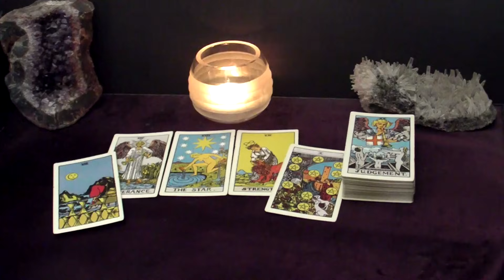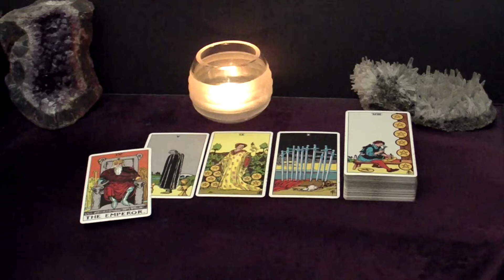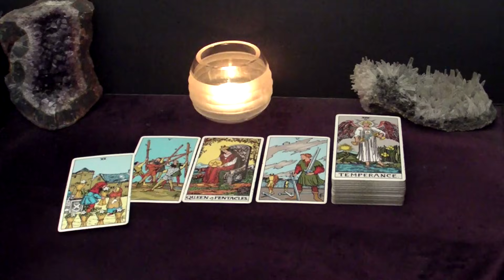GEMINI - This Person Knows EXACTLY What They Want. They Want YOU! | Jan 1-7 Tarot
Hi GEMINI! This is your January 1-7 2024 Weekly Tarot Reading.

Spreads In This Reading:
00:00 Intro
00:32 New Love
06:05 Love in an Existing Relationship
08:10 Love from the Past
09:55 Work/Business/Finances
11:53 The Unexpected